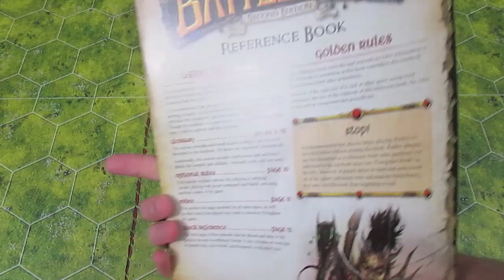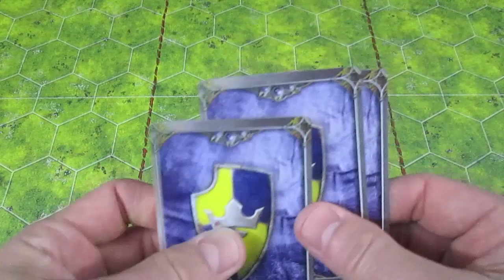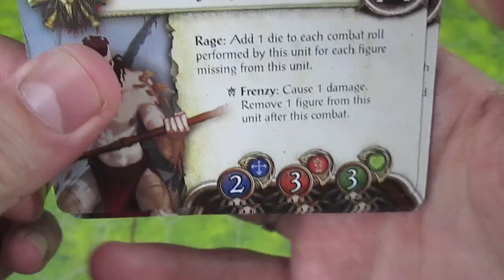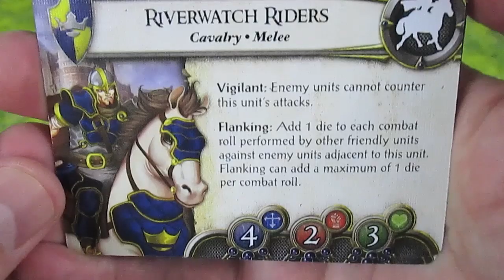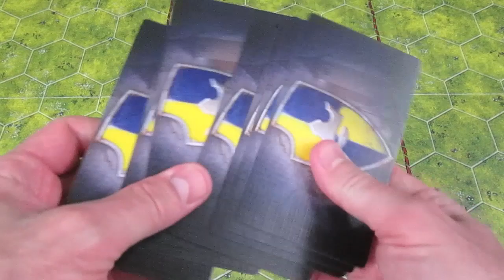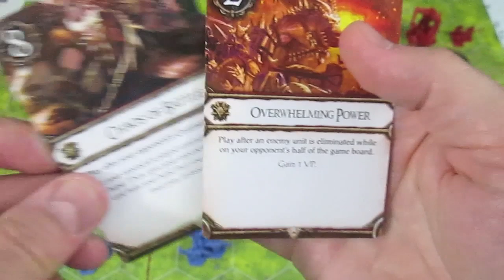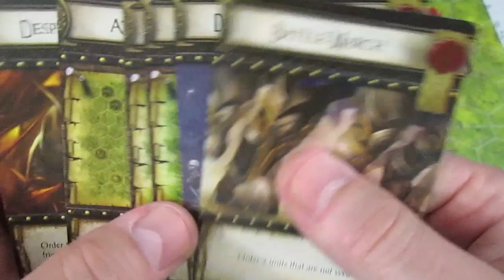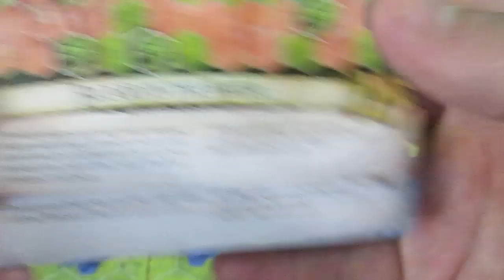BattleLore 2nd Edition: Intro and Setup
I'll be doing a complete play through of BattleLore 2nd Edition.